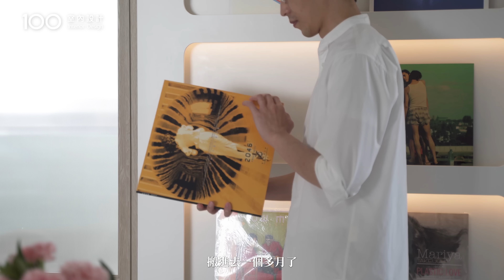【國宅翻新】 科技控改造23坪老屋，智能聲控搞定家中大小事！｜100室內設計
屋主是智慧家庭產業從業者，希望能回到爺爺留下來的國宅和太太、兩個小孩一起生活。智慧家庭其實並不遙遠、也不冰冷，設計師以白色和木質調打造空間調性，結合智慧家庭設備、無線技術，整合了讓科技宅不只能是冷色、金屬感，還可以是溫暖的家。

00:00 屋主需求
00:17 平面圖before&after
00:25 設計風格、元素
00:40 智慧家庭
00:55 無線串連音響
01:03 劇院模式
01:25 餐廚兼書房
01:43 眷村記憶
01:54 衛浴空間
02:02 電控玻璃
02:11 睡眠模式
02:34 屋主感受

本空間由“誠砌設計”設計，100室內設計獨家拍攝。